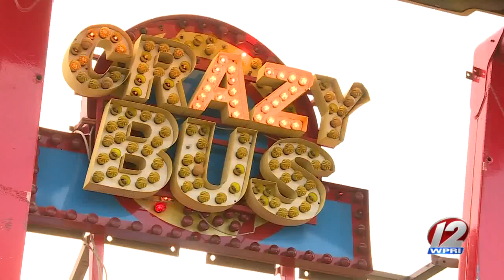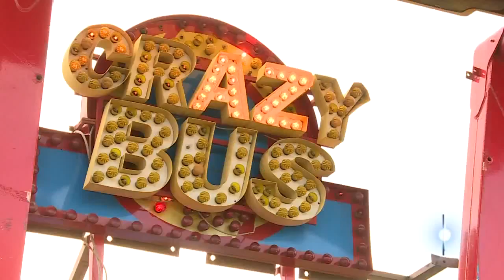Feast of the Blessed Sacrament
The biggest Portuguese feast in the world kicks off in New Bedford this weekend.